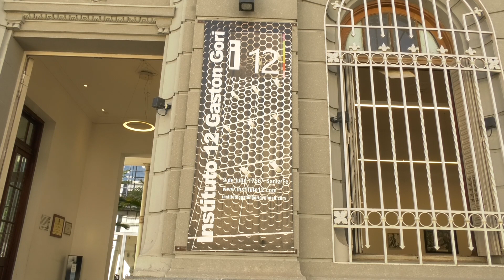FERIA DE CARRERAS EN EL INSTITUTO 12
MARÍA EUGENIA FERRANDO – REGENTE.